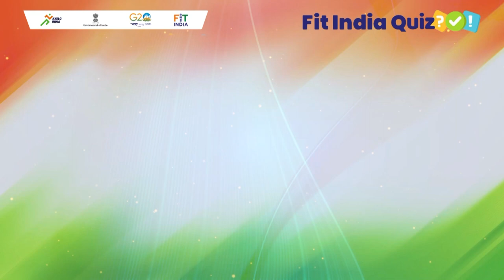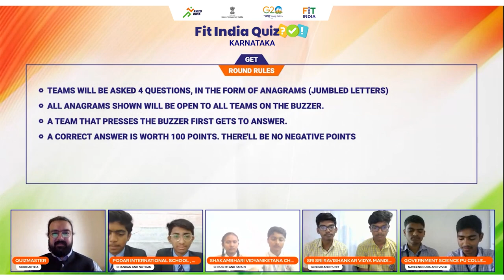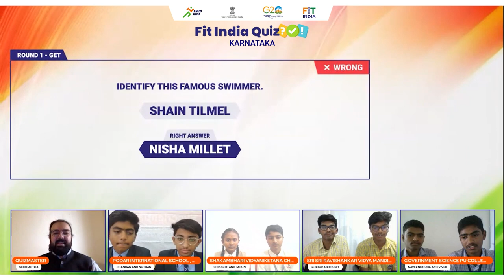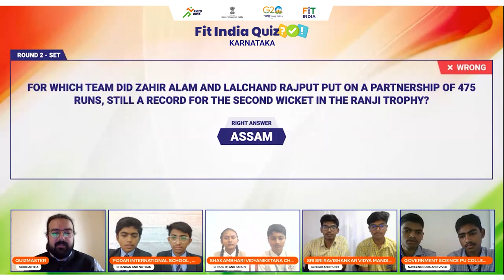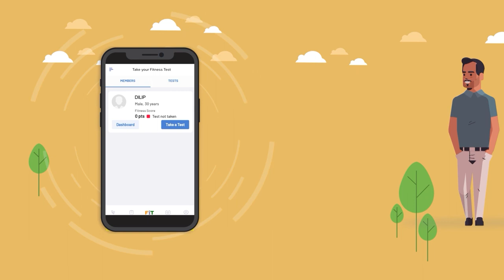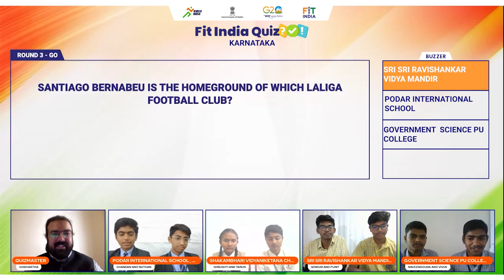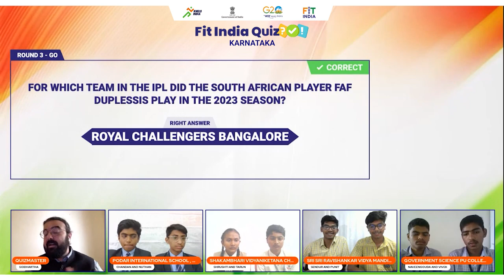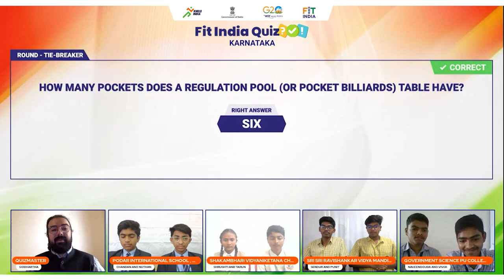Fit India Quiz 2022 2nd Edition Karnataka Semi-Final 2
Watch Karnataka students outsmart each other with their vibrant sports knowledge in India's Biggest School Quiz on Sports and Fitness.

Tune in to the 2nd Round of Semi-Finals of Fit India Quiz 2022: Karnataka Edition!